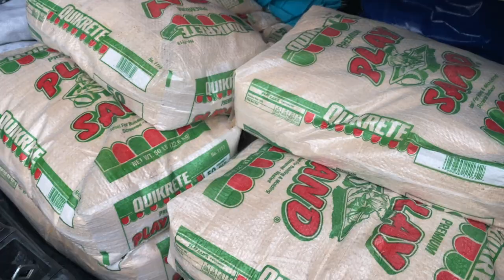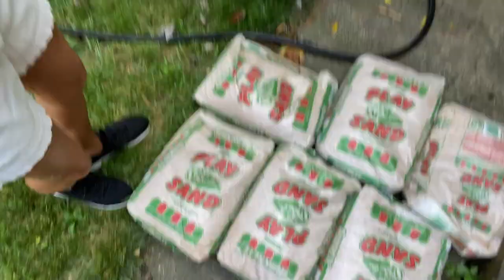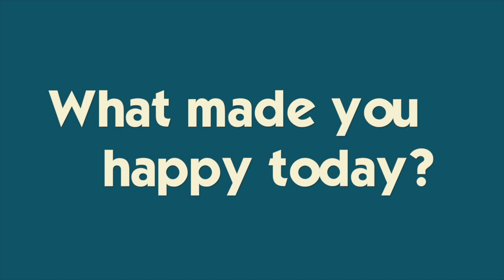OUR HOUSE FLOODED IN A HURRICANE | KATIE PRACTICES POLE VAULT | DENTIST APPOINTMENTS FOR THE BOYS